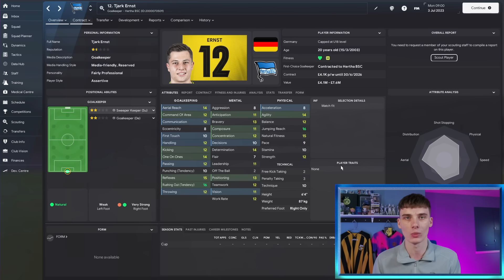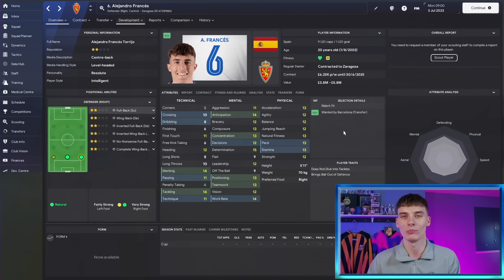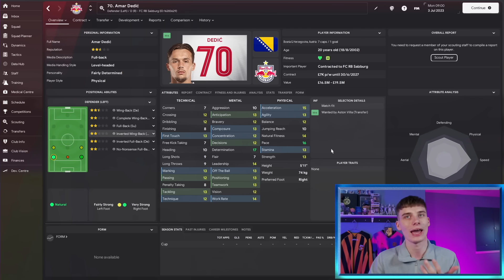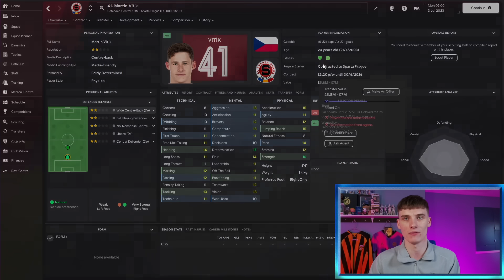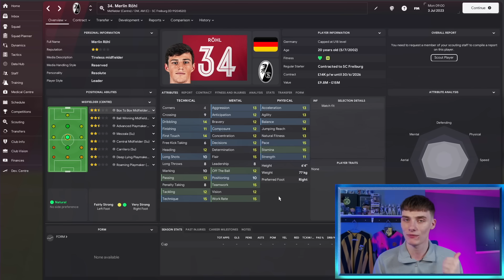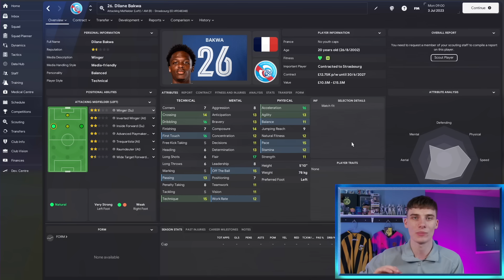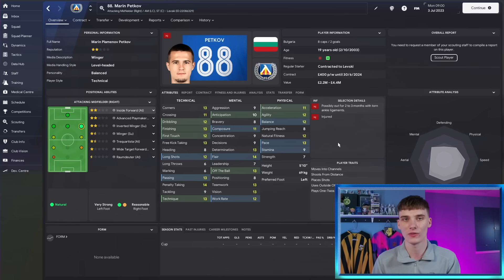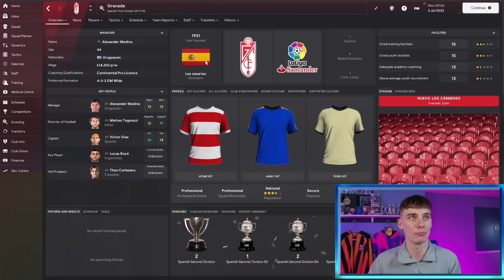The MUST-SIGN Reliable Wonderkids Of FM24 | Football Manager 2024 Best Wonderkids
Today, Jake looks at some of the most reliable Wonderkids in FM24. With Football Manager 2024 now here we look at the players you should sign in Football Manager 24,  focusing on the players the have fixed potential meaning you know what you're going to get from their development!